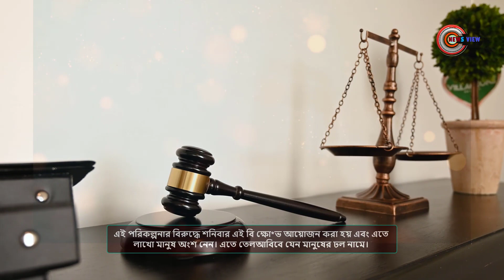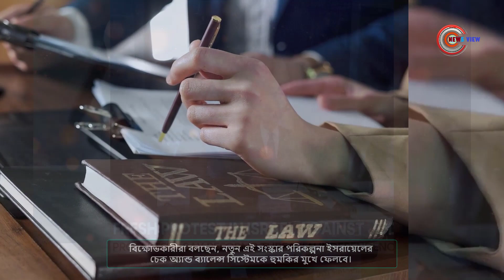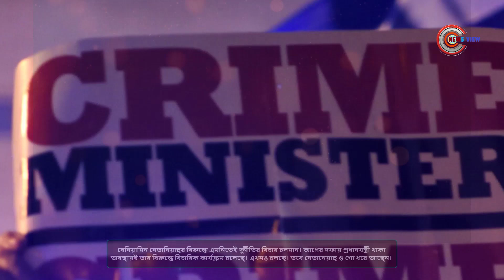ইসরায়েলে নেতানিয়াহুর বিরুদ্ধে লাখো মানুষের বিক্ষোভ | News View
ইসরায়েলে নেতানিয়াহুর বিরুদ্ধে লাখো মানুষের বিক্ষোভ